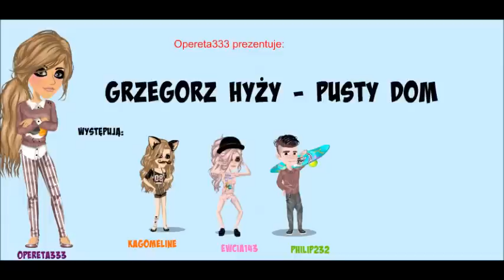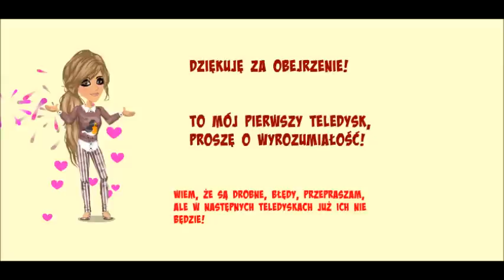Grzegorz Hyży - Pusty Dom MSP by opereta333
Hej!
CZYTAJ OPIS!
Wiem, że jest kilka niedociągnięć, lecz w następnych teledyskach już ich nie będzie! To mój pierwszy teledysk, proszę o wyrozumiałość!